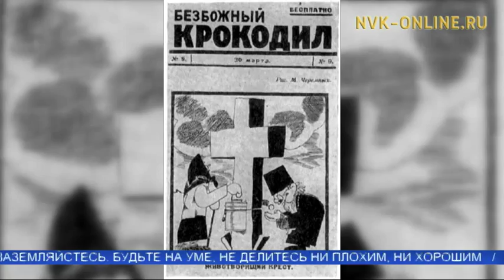Как называлась улица Ярославского и кем был Ярославский